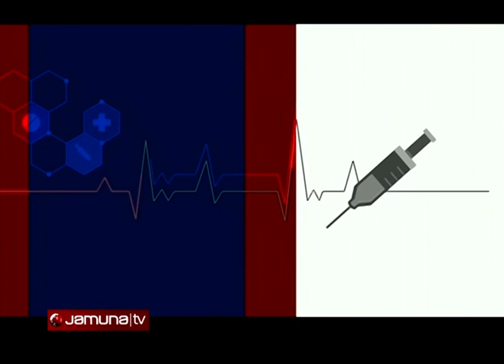ডক্টরস অন কল | Doctor's On Call | 10 January 2021